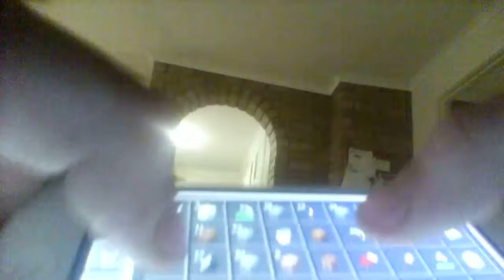ipod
no clue random and bad image! boo this video its for laughts